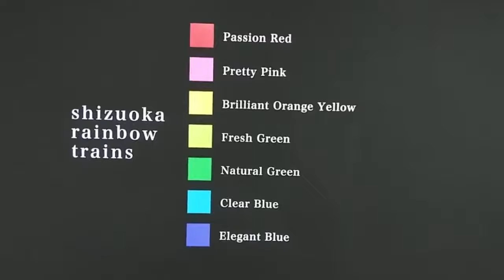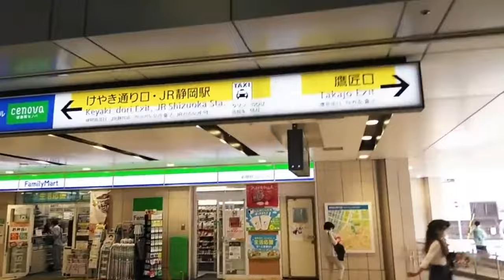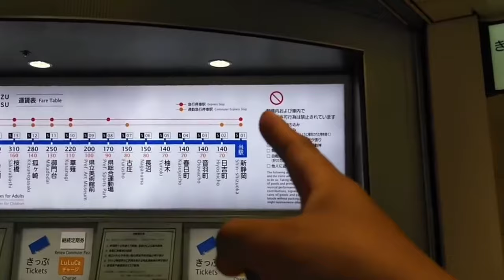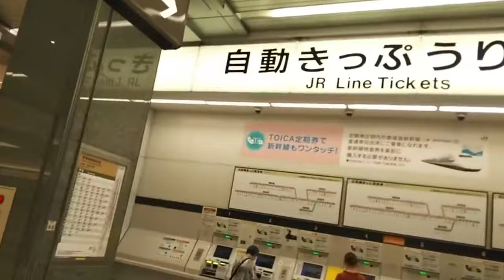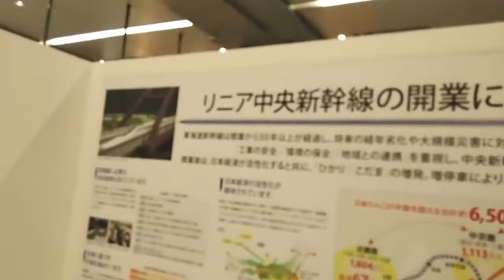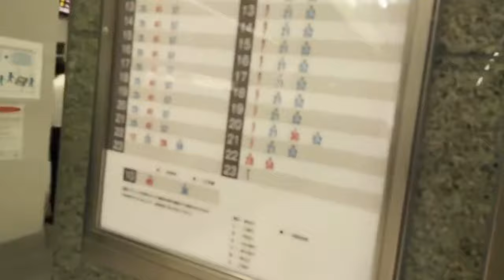ST034-5修 スターステイルで再生数が多い静岡駅前の散歩動画を試しにデジタルリマスタリングしてみた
PowerDirectorにスタビライザー機能がある事を最近知ったので、試しに古い動画で手ブレがエグいものをリマスタリングしてみました。
　冒頭5秒程はテロップがある兼ね合いで未加工です。

当動画関連サイト・チャンネルはこちら↓

関連動画はこちら↓
ST034’5「⑤駅間散歩？　静鉄新静岡駅～JR静岡駅を歩く」【静岡へ転勤する視聴者様の為に静岡市を徹底調査してみた】